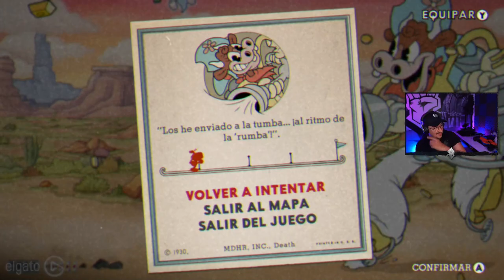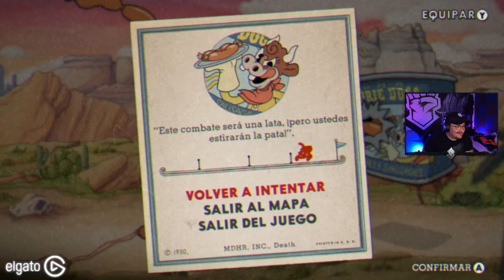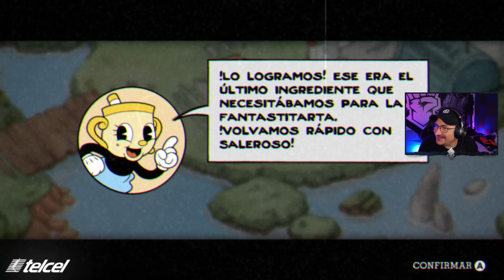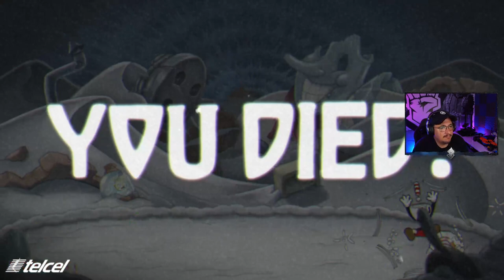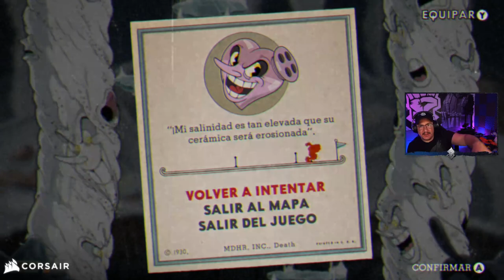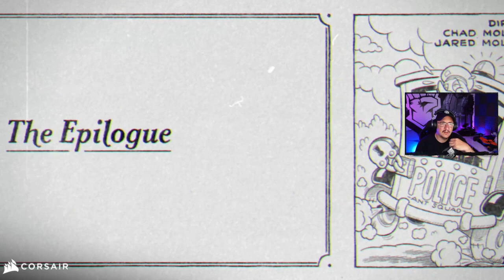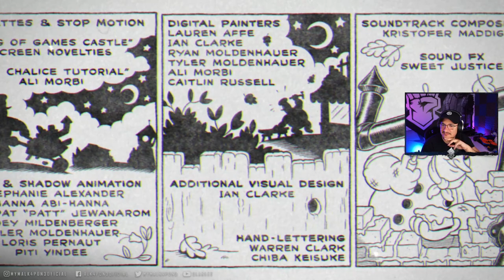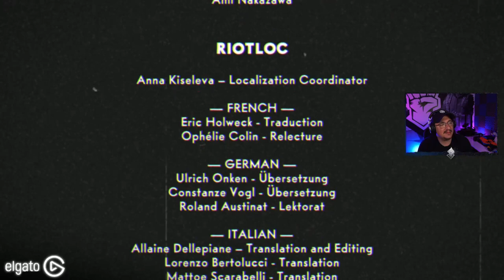Alkapone Juega A Cuphead The Delicious Last Course #5 FINAL